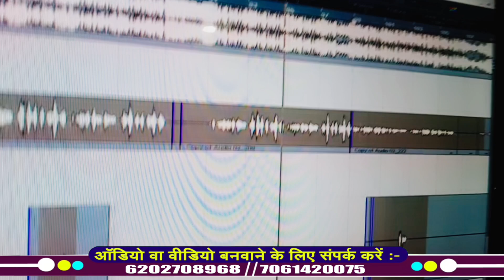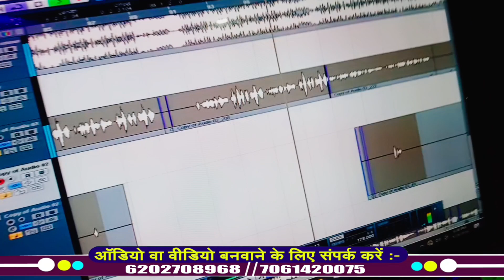Video | संईया ऊठ जा है रे | Ashish_Yadav का एक और धमाका मचाने वाला गाना | Shweta_Sargam | Song